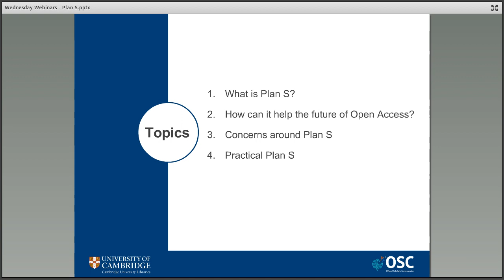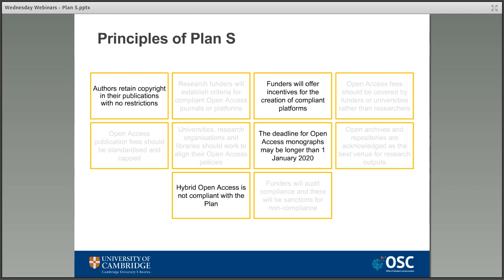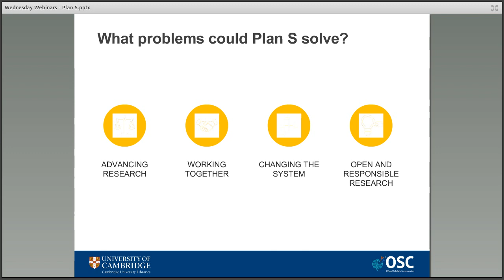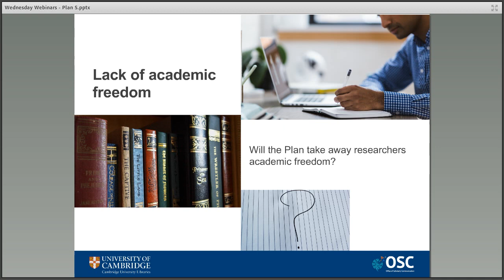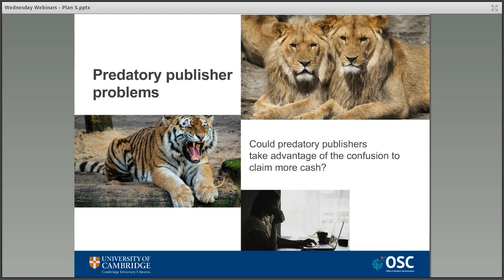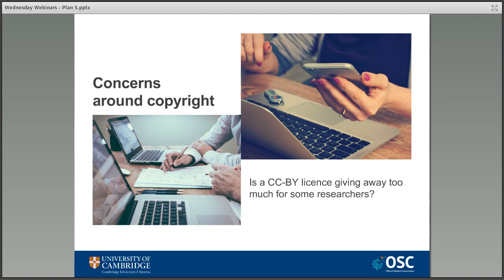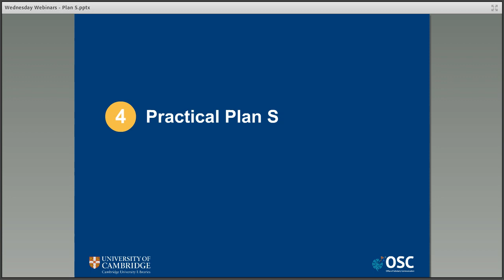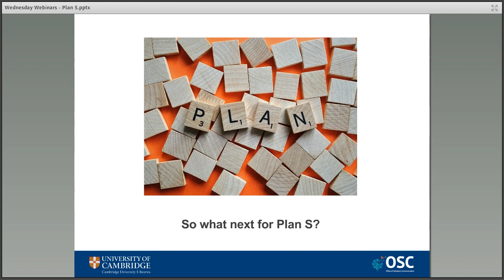The Future of Open Access: What's the Plan (S)?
Is Plan S really the future of Open Access? Learn about the new principles and what they mean for scholarly publishing.

Since it was announced in September 2018 there has been a great deal of coverage around Plan S – the new initiative for Open Access publishing. The plan calls for all scientific publications resulting from grants funded by public research to be made available on compliant journals or platforms. This decision has drawn both praise and alarm from the research community but what does it all mean?

This webinar recording discussed the history of Plan S, the principles that make up the plan and the arguments both in favour and against